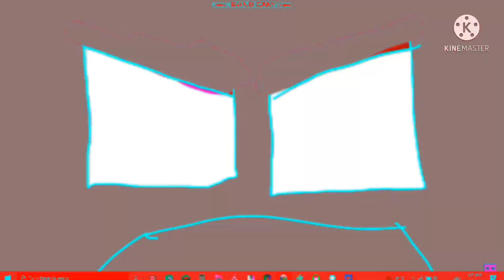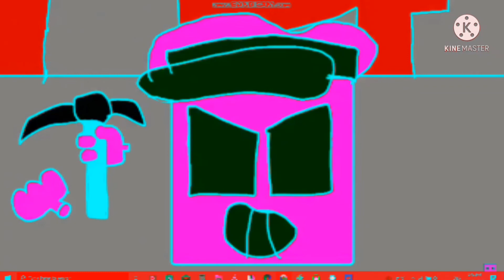Other Friends Geometry Dash 9.0 in G Major 5